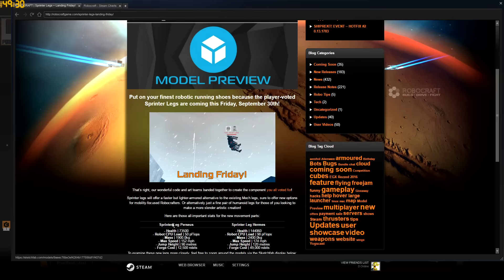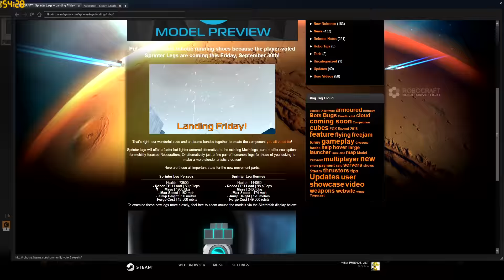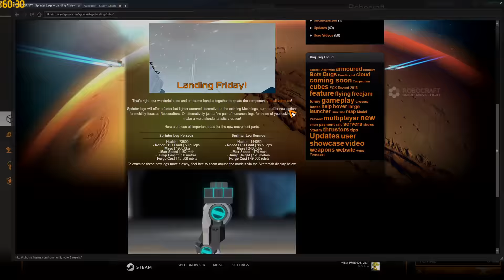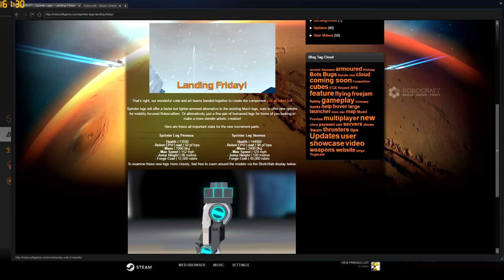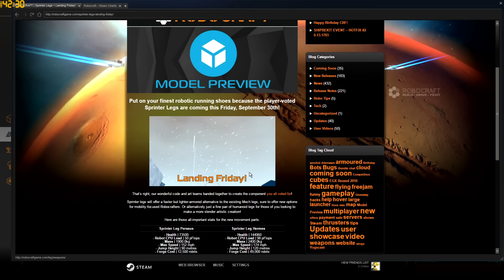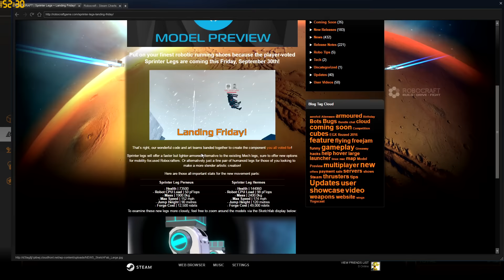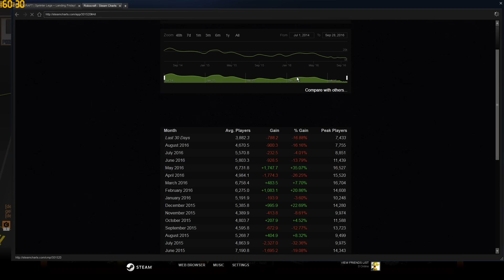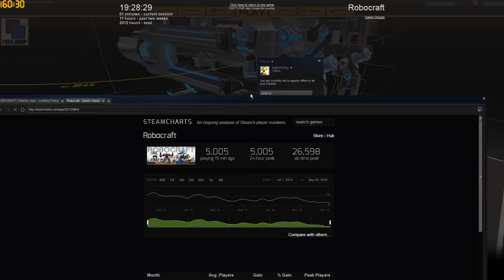Robocraft - 28.09.16 News - Hühnerbeine, Spieler laufen weg? [german]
Sry das der sound so leise ist, das habe ich viel zu spät gemerkt, erst kurz vor release! Hoffe euch reicht meine Stimme allein.

Spieler: BoBoRoSSa

Mein Robocraftgarage Profil, rated meine Bots ehrlich !

Robocraft:
Ein Spiel vom Indie Entwickler Freejam und momentan in der Beta und als early acces bei Steam zu bekommen. Das Spiel dreht sich darum einen Roboter zu designen und mit ihn in den Kampf gegen andere Spieler und ihre Roboter zu ziehen. Dadurch erreicht man Geld, Erfahrung und Techpoints um neue bessere Roboter zu bauen und in höher Tiers aufzusteigen. Der Aufbaupart ist stark an Space Engineers und Kerbal Space Programm inspiriert, wobei Matchmaking, Kampf und das "free to win" Prinzip stark an World of Tanks angelehnt ist.